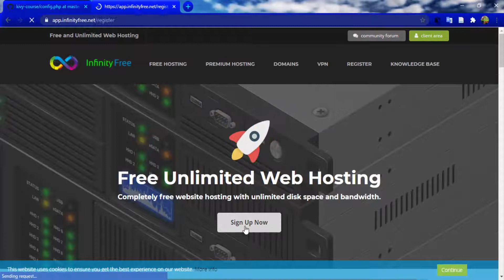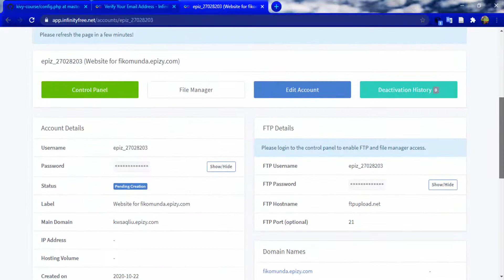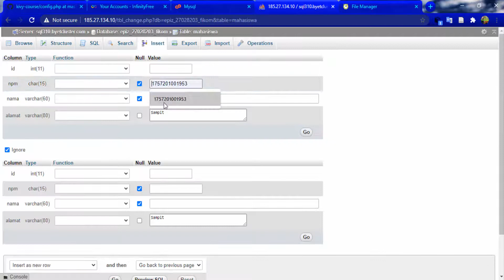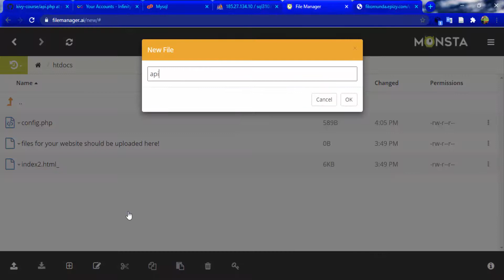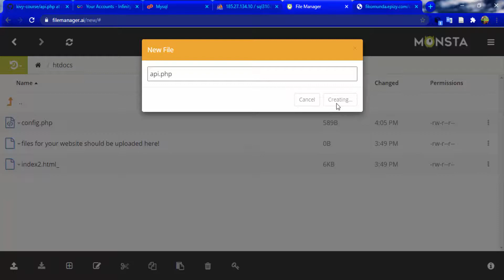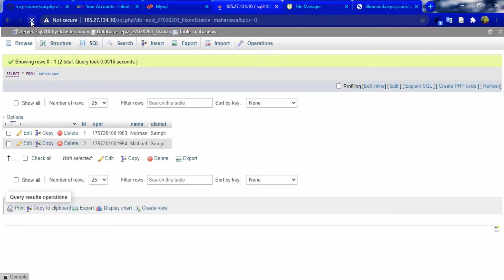TUTORIAL MENGQUERI JSON API DENGAN PYTHON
Cara Mengqueri JSON API dengan Python agar queri tersebut bisa hosting.

Oke semuanya, terimaksih sudah nonton.

BURUNG IRIAN
BURUNG CENDRAWASIH
SEKIAN DAN
TERIMAKASIH